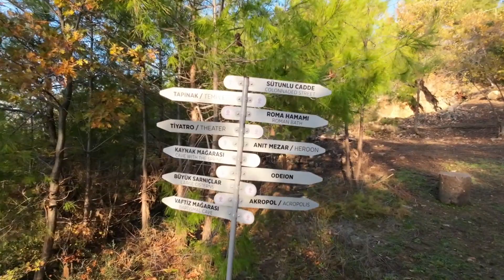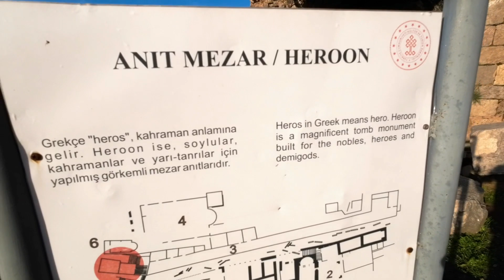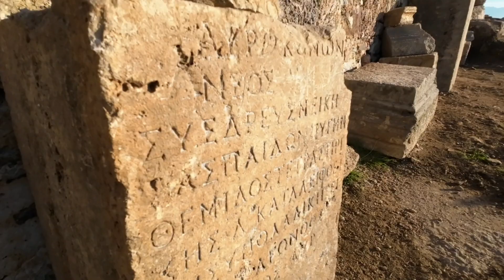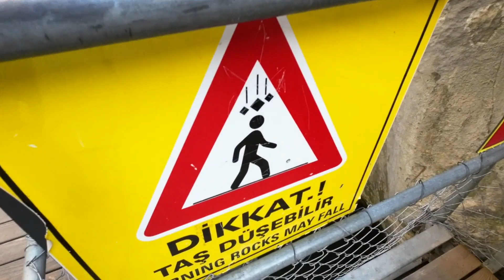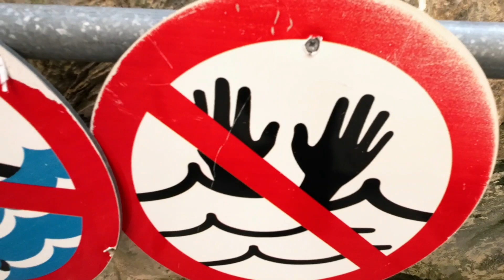VanLife Türkei - Ein Hippie-Adel auf Reisen mit seinem Luxus-Camper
Den Tag starte ich mit dem Besuch einer antiken Stätte, namens Syedra, welche sich auf einem Berg in der Nähe von Alanya befindet. Für den Nachmittag fahre ich weiter ins Inland zur Sapadere Schlucht, wo ein blau schimmernder Wasserlauf mit mehreren Wasserfällen durchfließt.
Es gibt heute mal ein VanLife Video. Ich erzähle, wie ich auf Adel komme und warum ich mit einem Luxus-Camper statt einem Hippie-Camper reise.

Wenn Du Dich mit mir und Gleichgesinnten vernetzen und austauschen möchtest, komme gerne in meinen Telegram Kanal bzw. Chat: